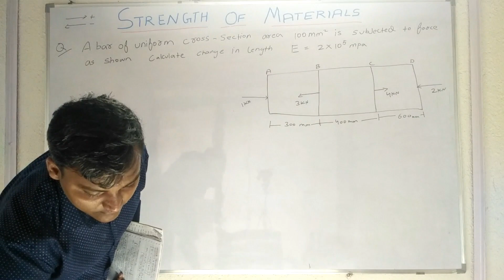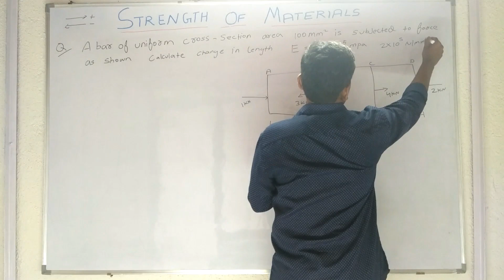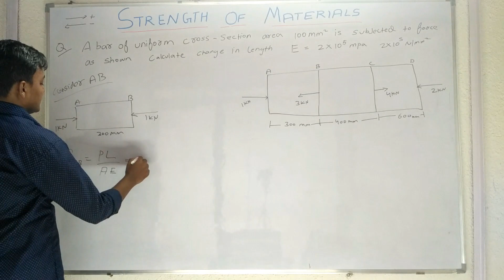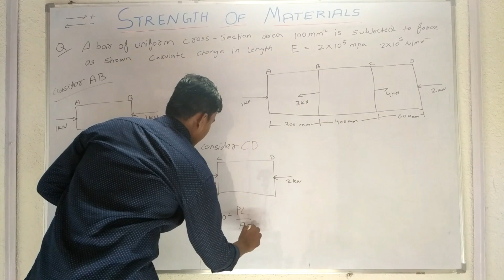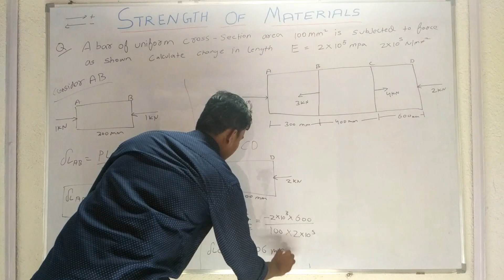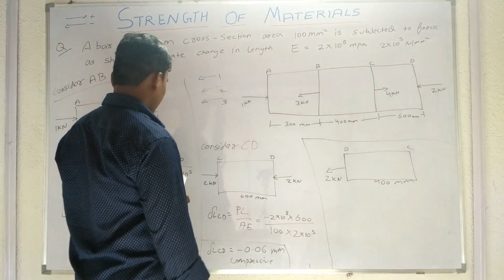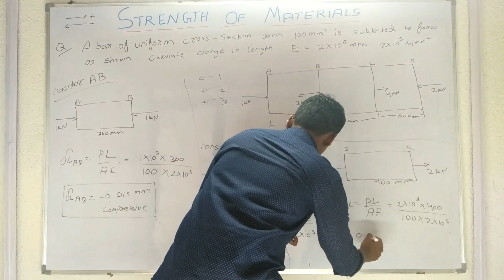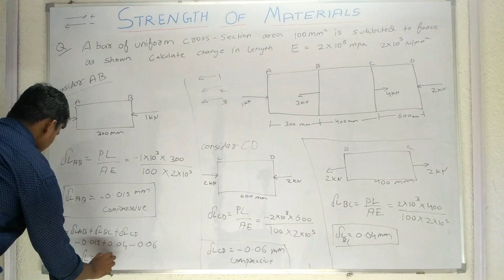EASY WAY | TOTAL ELONGATION OF BAR PROBLEM - 3 [ Hindi ] - Strength of Materials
You can follow and Like us in following social media.